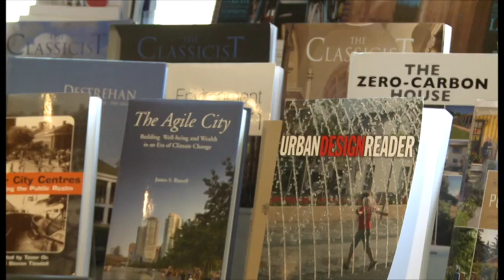Educating with Oxford: an MSc in Sustainable Development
Working alongside the University of Oxford, our course offers a rigorous and academic qualification strongly grounded in professional practice, and addresses the state-of-the-art research and practices required to create the sustainable cities and buildings of the future.